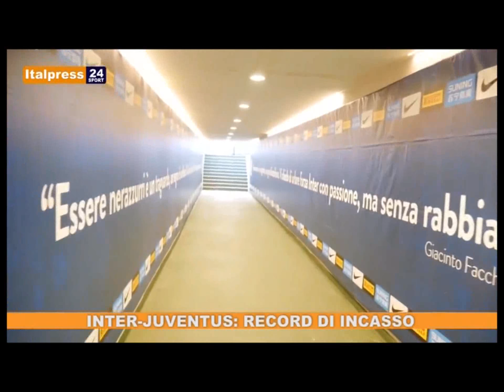EDIZIONE TG NEWS E SPORT 27 APRILE MATTINO DA ITALPRESS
Italpress - Edizione Tg News e Sport del 27 Aprile Mattino